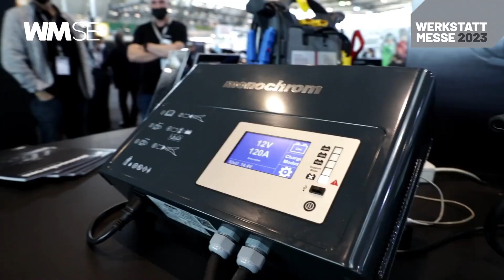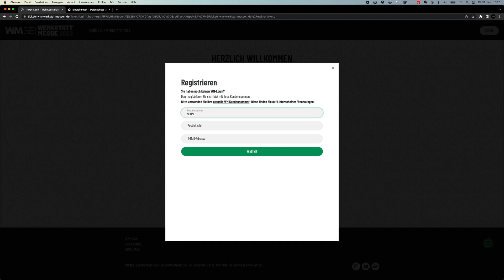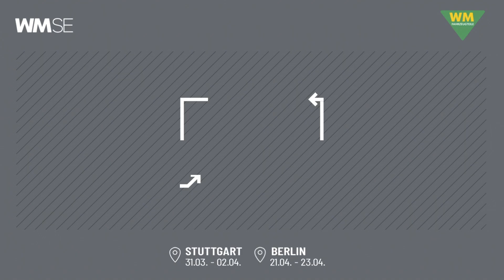WM SE | WERKSTATTMESSE 2023 in Stuttgart & Berlin | Teaser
Der Messecountdown 2023 läuft! In wenigen Wochen heißen wir Sie wieder auf unseren WM WERKSTATTMESSEN herzlich willkommen.

Unsere Messe-Termine im Frühjahr für Sie:
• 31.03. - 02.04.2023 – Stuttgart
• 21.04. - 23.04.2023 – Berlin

Neben aktuellen Themen, Trends und Neuigkeiten Freiern Teilemarktes, erwartet Sie ein interessantes Rahmenprogramm:
Profitieren Sie von einem erstklassigen Wissenstransfer innerhalb der Fachvorträge der WM Akademie, Live-Vorführungen unserer Lieferanten sowie exklusiven Produktvorstellungen rund um Pkw- und Nkw-Teile, Werkstattausrüstung, Werkzeuge, Lackzubehör, Reife und Räder sowie unserer erfolgreichen Werkstattkonzepte. Freuen Sie sich auf eine innovative virtuelle Musterwerkstatt sowie spannende Gewinnspiele und attraktive Messeprämien. Auf der neu gestalteten WM Plaza erwartet Sie außerdem ein neues Showkonzept mit vielen Überraschungen.

Die Anmeldung zu den Fachvorträgen der WM Akademie erfolgt unter:
ttps://tickets.wm-werkstattmessen.de

Wir freuen uns auf Ihren Besuch und natürlich auf die WM Werkstattmessen im Frühjahr 2023!